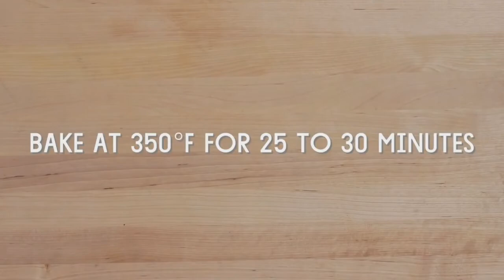Whole Grain Morning Glory Muffins Terrific